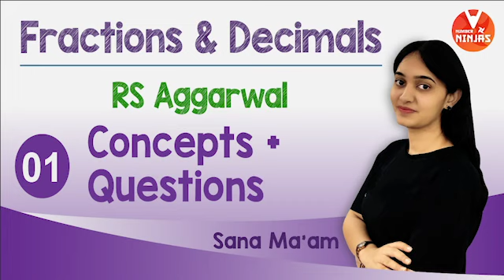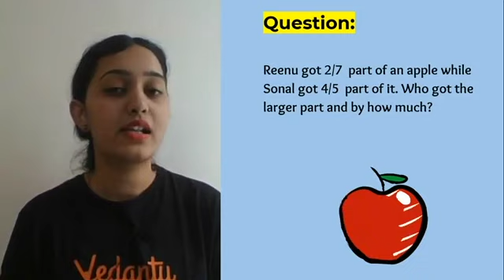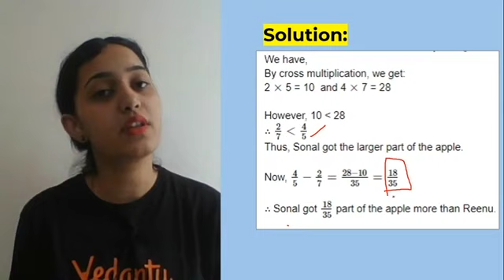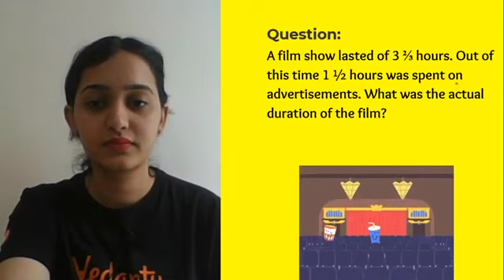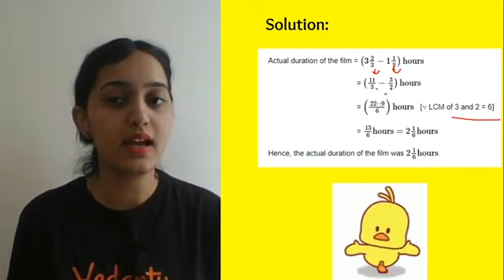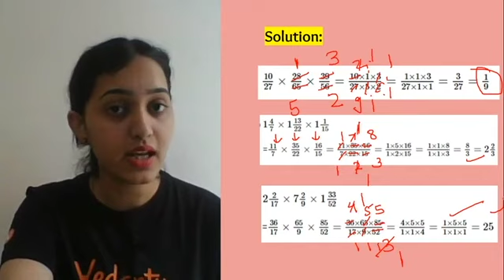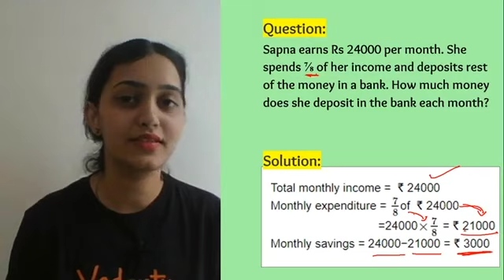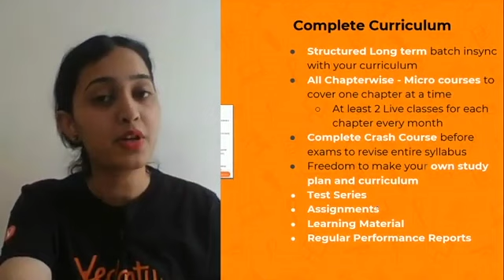RS Aggarwal Questions - 1 | Fraction and Decimals | Concepts + Questions | Class 7 Maths Solutions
RS Aggarwal Questions - 1 | Fraction and Decimals | Concepts + Questions | Class 7 Maths Solutions | Sana Khan | Vedantu Number Ninjas.
In today’s session, we will solve questions from RS Aggarwal - Fraction and Decimals and will also discuss the concepts with your favorite teacher Sana Ma'am. RS Aggarwal Questions book of class 7 maths is best for mathematics lovers. RS Aggarwal provides complete information and knowledge of each and every topic. These solutions enable the students to have a good grip on basic mathematical concepts from the very beginning itself.

To score good marks in your Class 7 Maths exams RS Aggarwal questions are very important & one must solve all the questions related to chapter Fraction and Decimals. NCERT Solutions for Class 7 Maths Fraction and Decimals are available on this channel. Watch today's session on RS Aggarwal questions for the Fraction and Decimals chapter.

👉Leave All Your Questions Down Below If You Have Something You Would Like Me To Answer!